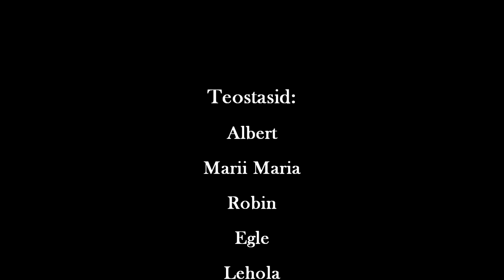Shipping container to tiny house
This tiny house was built from a shipping container by kids in a summer camp in just four days. Estonia 2022.